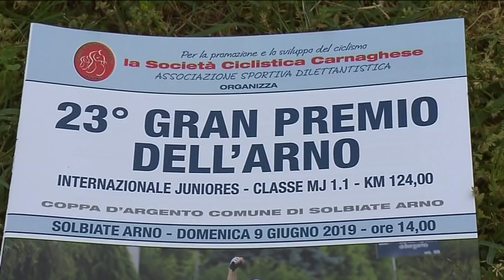SOLBIATE ARNO 2019